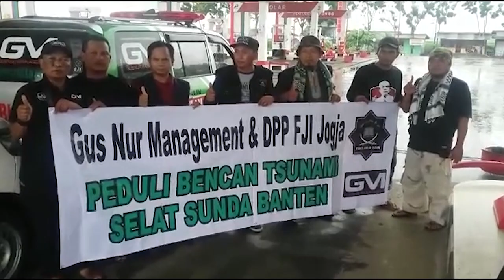GM BENCANA TSUNAMI BANTEN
Gus Nur Managemen. Maharani peduli dan FJI... barokallah... untuk semua saudaraku di Banten, mhon maaf kami belum bisa hadir secara pribadi karena masih dalam safar tour dakwah di Riau... sementara sya baru bisa mengutus team Managemen dulu...